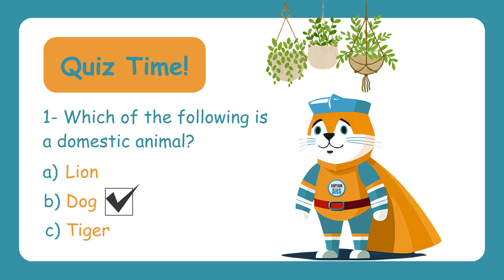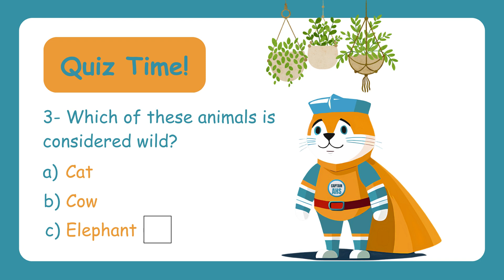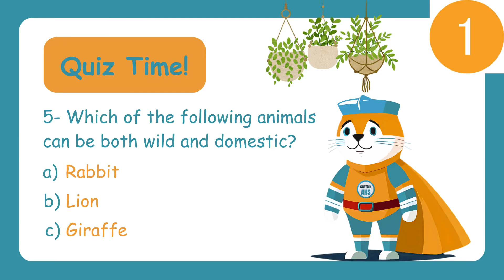Wild and Domestic Animals | The Captain AHS-Show | Best Learning Videos For Kids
Hi Kids, Today Saro and Mina are going to learn about the domestic and wild animals using different real life examples. Join AHS family to identify and know the difference between wild and domestic animals.

English Language Arts:
Arts & Crafts: